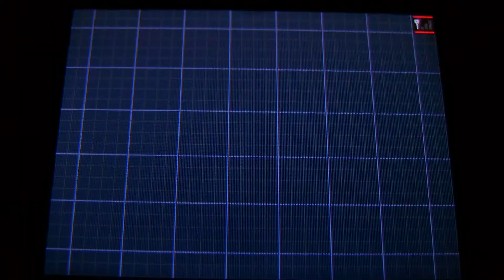2013-09-23♪ポケットモンスターホワイト2を実況プレイ☆Part105♪ ［HD］